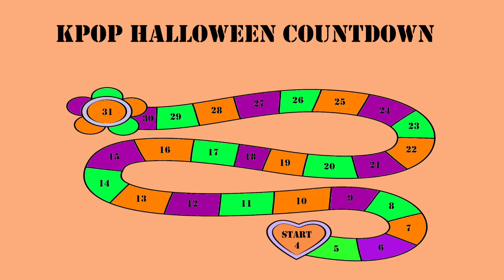K-POP HALLOWEEN COUNTDOWN : OCTOBER 31st